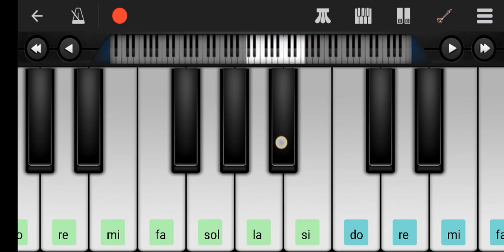khatu wale tera sacha darbar h bhajan piano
khatu wale tera sacha darbar h mobile piano#